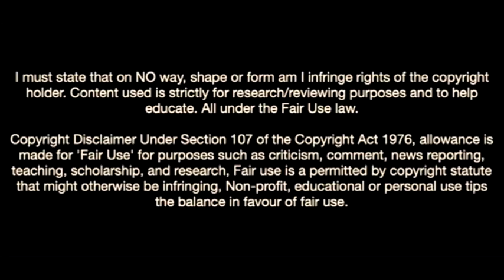Neraysho Kasanwirjo-Welcome To Feyenoord